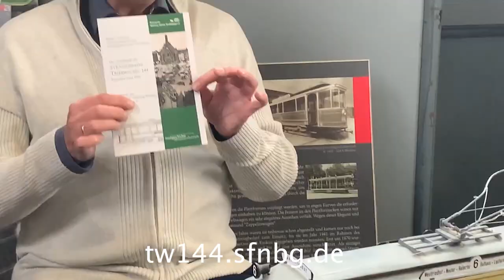Symbol einer Freundschaft, der Wiederaufbau des Zeppelinwagens 144 - ein Gschichtla mit Kübi & Kurt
Auch wenn unser Historisches Straßenbahndepot St. Peter im Dezember geschlossen bleiben muss, tut sich dort einiges. So sorgt sich Kurt um ein ganz spezielles Ausstellungsstück, den Zeppelinwagen 144 – nicht ganz unberechtigt, denn der wurde gerade erst in sämtliche Einzelteile zerlegt. Was das mit der über 40 Jahre bestehenden Städtepartnerschaft zwischen Krakau und Nürnberg zu tun hat, erfahrt ihr im neuesten Gschichtla der beiden Experten für besondere Fälle.

Übrigens: Ihr könnt selbst auch beim Wiederaufbau des Oldtimer-Schmuckstücks helfen.

Hintergrund zu unseren Gschichtla mit Kübi & Kurt:

Kurioses aus 140 Jahren Nürnberger Nahverkehrsgeschichte

Wer sollte besser Anekdoten über den Nürnberger Nahverkehr erzählen können als Kurt Gottschalk, langjähriger Betreuer des Historischen Straßenbahndepots St. Peter im Unruhestand und Thomas Kübler, der das Depot heute für die VAG betreut? Die beiden glänzen mit Wissen, Witz und fränkischem Charme - einfach unwiderstehlich!

Protagonisten: Thomas Kübler, Betreuer des Historischen Straßenbahndepots St. Peter und Kurt Gottschalk, Betreuer des Depots im Unruhestand
Kamera: Isabell Reuter, Oliver Klosa und Axel Sarnoch
Schnitt: Lena Welsner, Jakob Lohneis
Redaktion: Susanne Jerosch